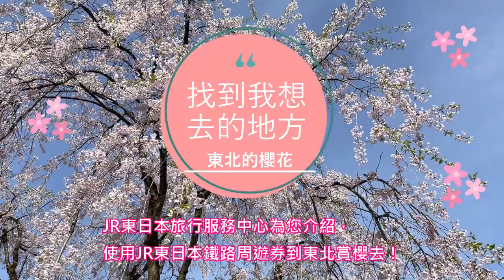JR東日本旅行服務中心為您介紹，使用JR東日本鐵路周遊券到東北賞櫻去！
帶著可連續五天盡情享受搭乘 JR東日本 的新幹線及電車的 JR東日本鐵路周遊券 (東北地區) ，享受您的東北之旅吧!

最後更新日期2023年10月1日